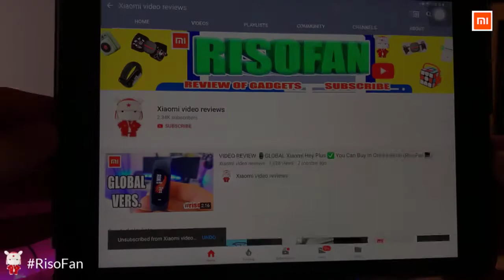Xiaomi Mijia automatic Induction Foaming Hand Washer Automatic Soap 0.25s Infrared.